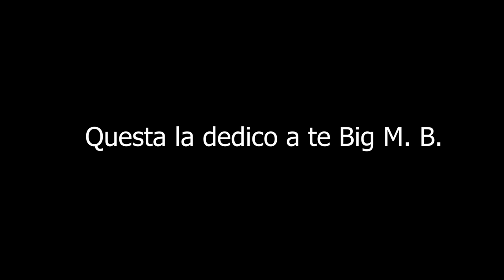Fucili a Pompa - Molla vs Gas